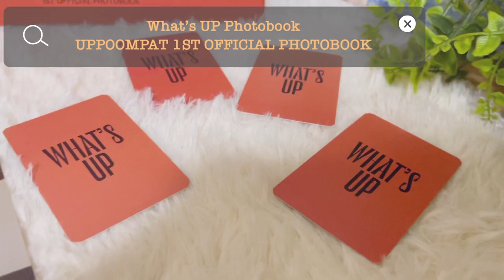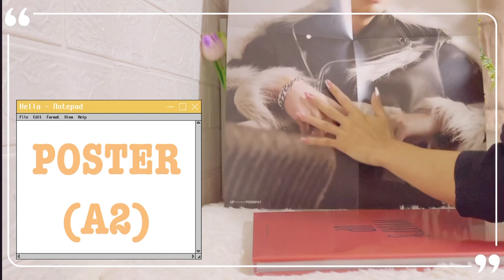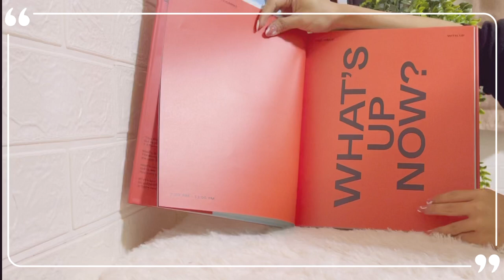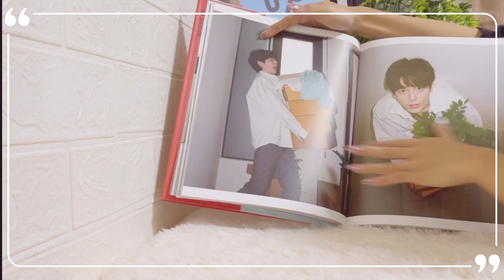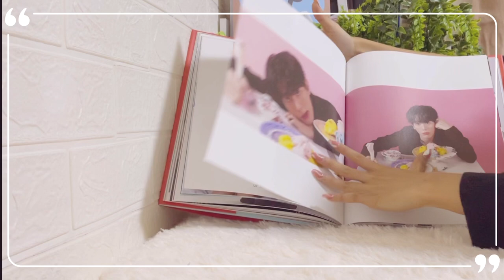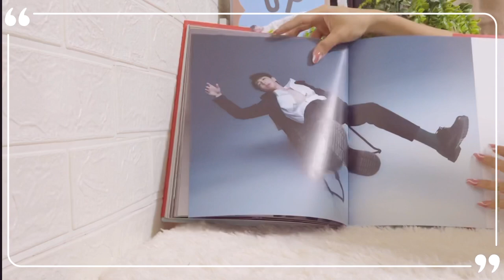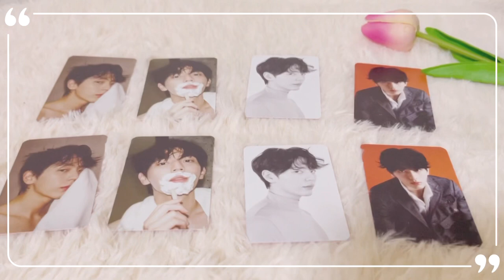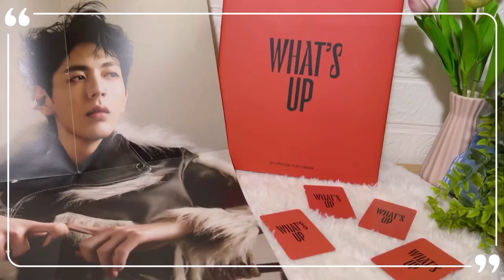[UNBOXING📦] What’s UP Photobook | UPPOOMPAT 1ST OFFICIAL PHOTOBOOK